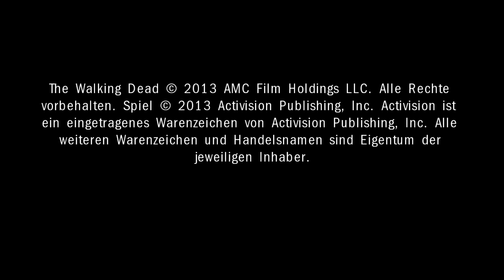The Walking Dead - Survival Instinct - Weil ich Fan bin :) - #01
Als großer The Walking Dead Fan hab ich dieses Spiel natürlich auch gespielt und Aufgenommen :) ich hoffe euch gefällt es.